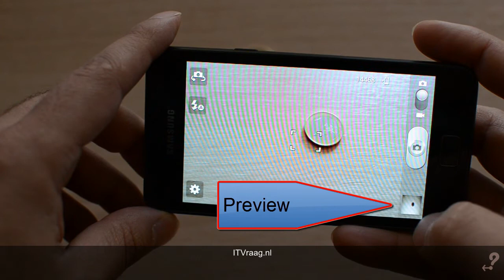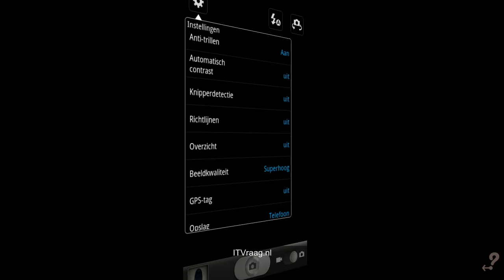Samsung Galaxy S2 - Camera (ITVraag.nl)